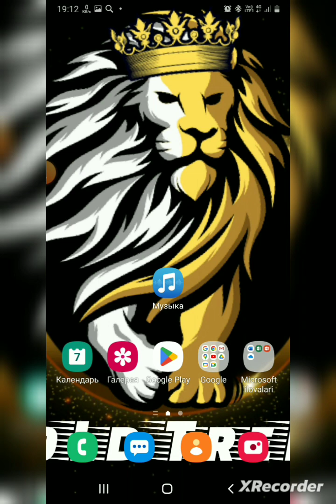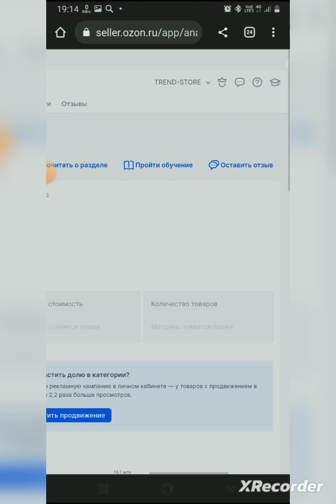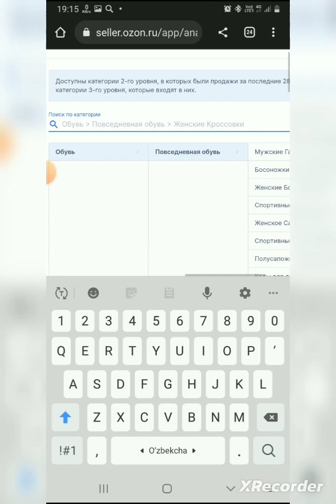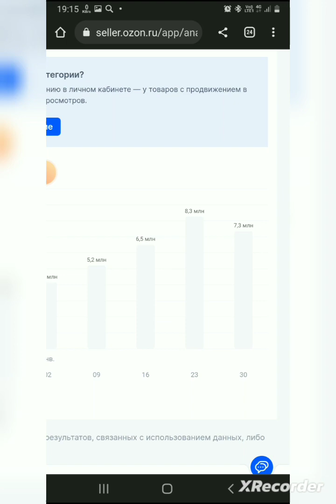OZON noananaviy analitika 🤯 TEZ KO‘RAMIZ